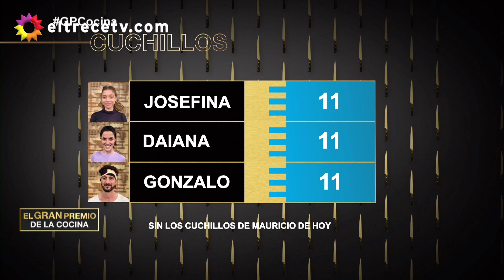CHAN! Los cocineros están empatados en la tabla y Christian Petersen define quiénes serán finalistas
Momento emitido el viernes 06 de agosto de 2021 en El gran premio de la cocina.